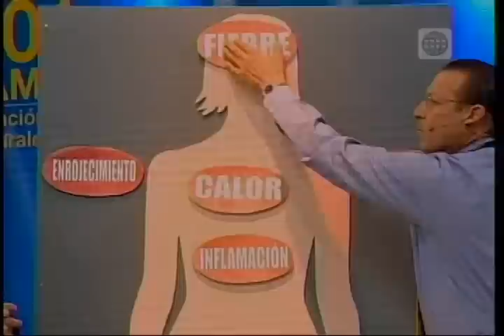Dr. TV Perú (11-11-2014) - B1 - Tema del Día: Peligrosa Celulitis Infecciosa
La Celulitis Infecciosa se puede producir debido  a un corte en la piel y esta se infecta por el ingreso de alguna bacteria. Carlos Echevarria, Dermatólogo de la Clínica San Gabriel nos explica a continuación cómo se produce esta terrible infección, sus síntomas y algunas recomendaciones.